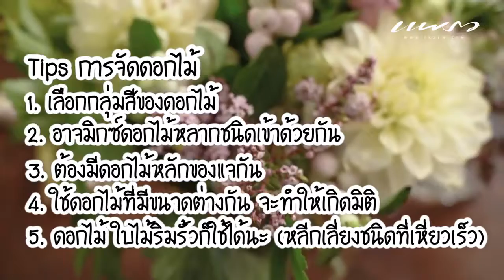21 PRAEW Celeb Blog K Tippy